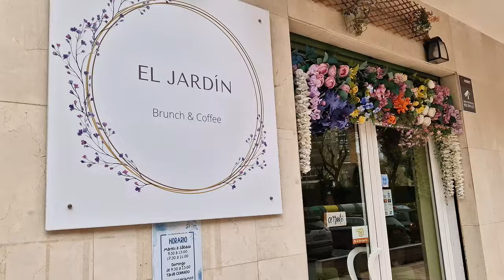Living the Dream in Spain? Vanlife Exposed 🇪🇸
Hitting an anniversary on the road in my self-converted Ford Transit van!  This video takes you through the incredible journey from Valencia, Spain, through vibrant villages and cities to the French border.. But van life isn't all sunshine and sangria -  I also tackle the unexpected alternator trouble that's forcing me to head back home for repairs.   Join the adventure as I share the joys and challenges of van living, and learn from my mistakes (and hopefully some triumphs) along the way!
And for the Fans of Game of Thrones, I visited and filmed most of the locations that were used in Gerona, Spain. Can you match my clips with the scenes from your favorite TV programme ?

My channel is perfect for you if:

* You're dreaming of a vanlife adventure.
* You're curious about what it's like to live in a Ford Transit van
* You're interested in the DIY van conversion.
* You want to see the beauty of Europe and the realities of van life

Main Camera: Sony ZV-1
Mobile Phone Camera: Samsung S21 +S22
Drone (but not a drone): Insta360x3
Powerstation: Ecoflow River Max
Compressor Fridge/Box: Mestic